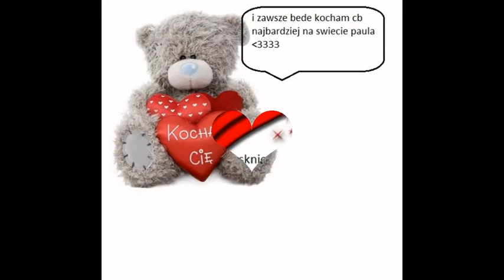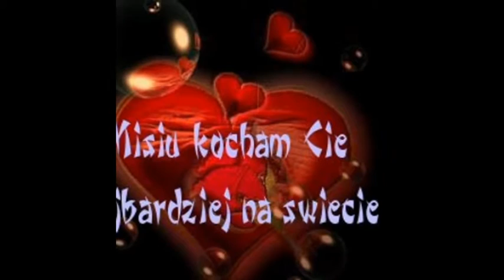part 2 Love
Love u sow much